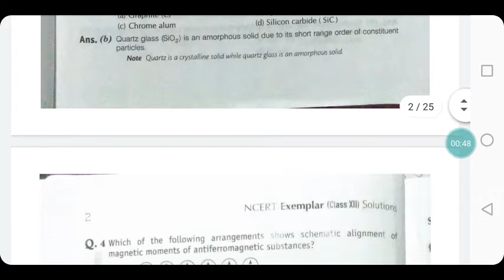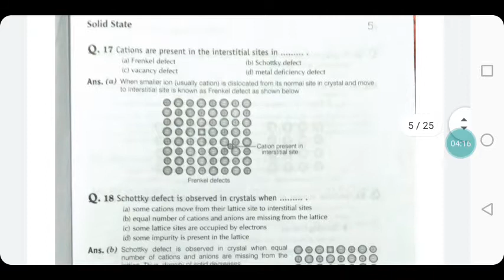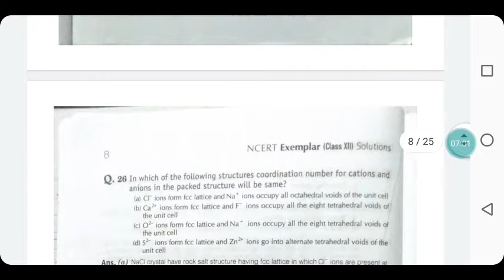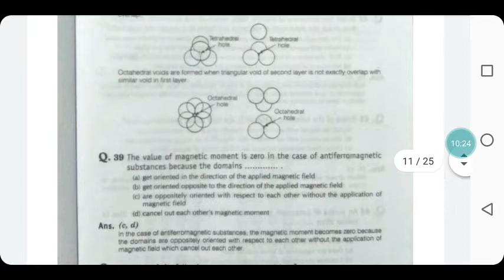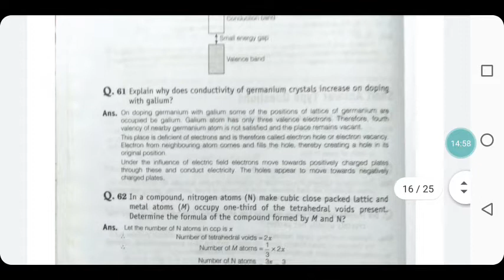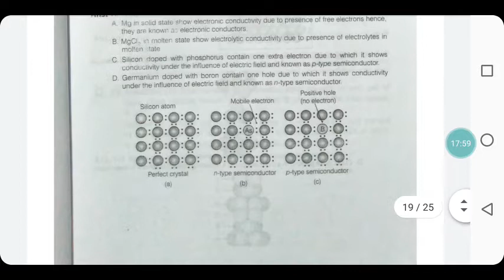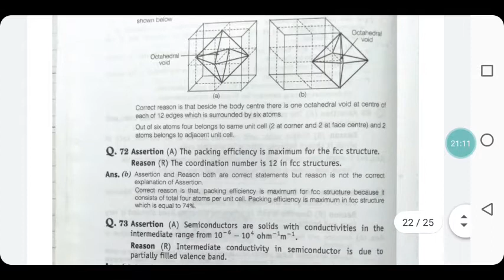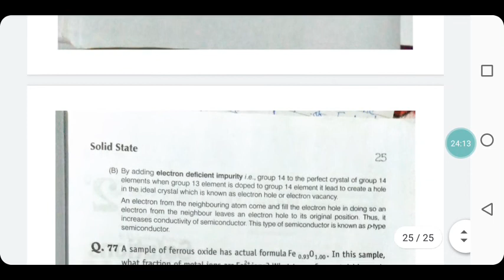NCERT EXAMPLER Chemistry||solid state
Insta I'd: sonalisingh6144